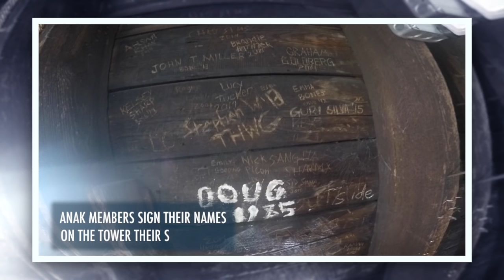A Look Inside Tech Tower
Have you ever wondered what the inside of our iconic Tech Tower looks like? Not the building, but the tower itself? Take a look.